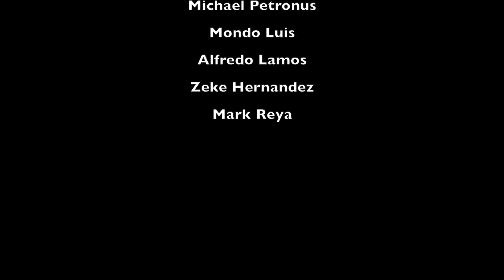Rams Football by Cassandra Correa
2016 Ram Film Awards nominee & 2016 Frontera Film Festival submission